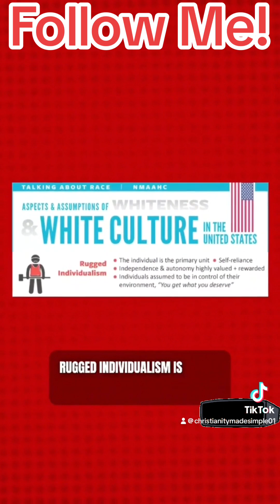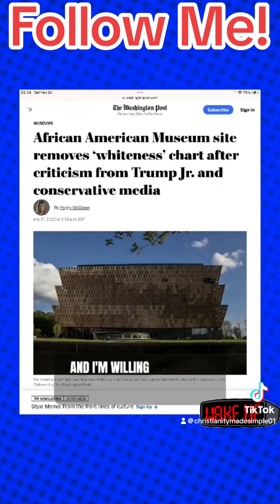Black Man Speaks About Black History Month